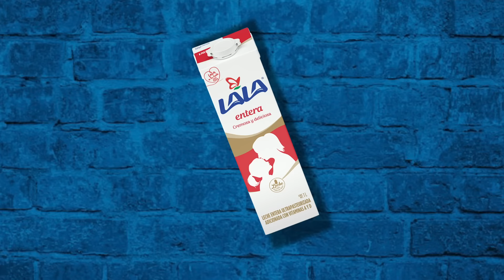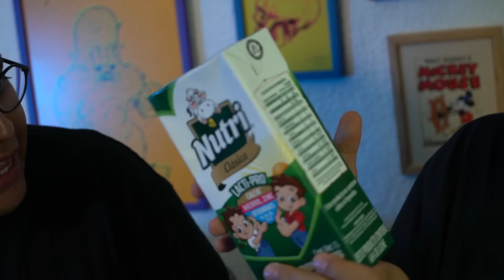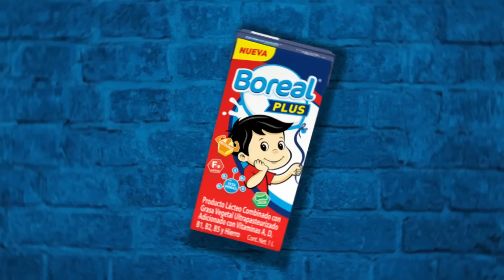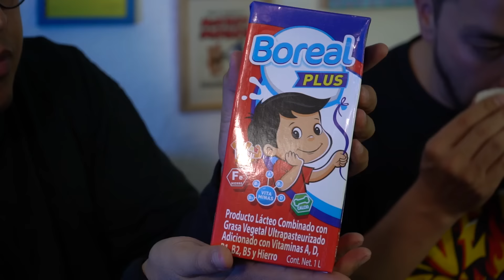Probamos TODAS ESTAS LECHES ¿Cuál es la mejor?